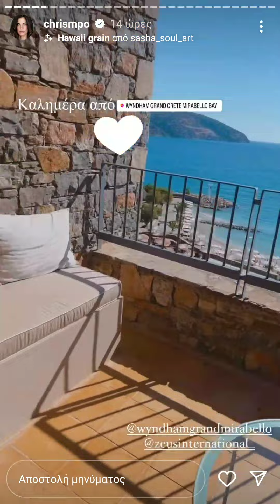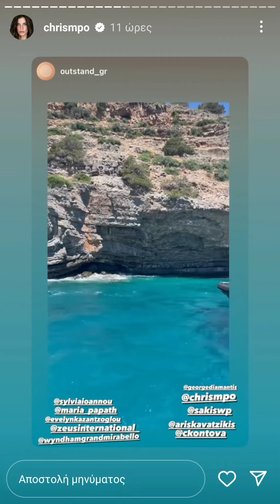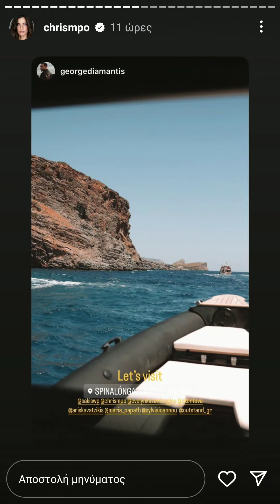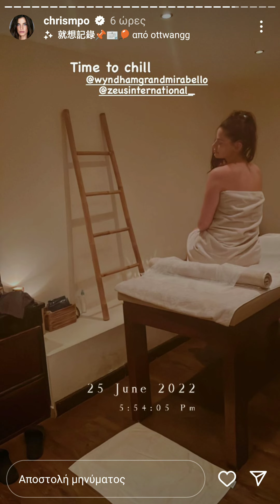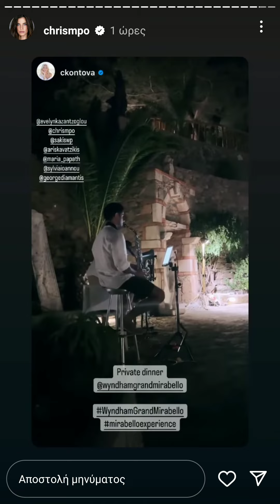Χριστίνα Μπόμπα και Σάκης Τανιμανίδης : οι υπέροχες διακοπές τους στην Κρήτη!